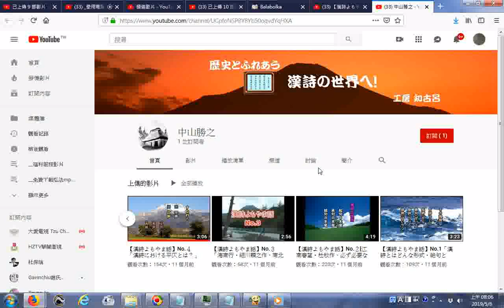中山勝之 YouTube【漢詩よもやま話】No ４「漢詩における平仄とは？」